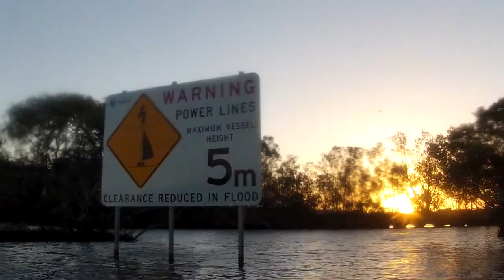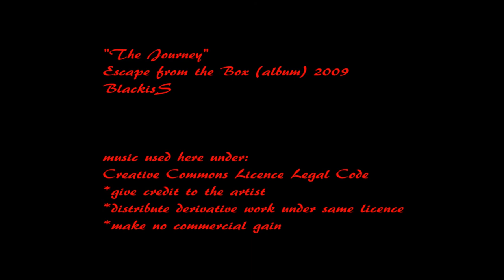Lake Macquarie - Twilight Kayak - Mannering Park, 14.01.2014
A kayaker's delight to paddle on the beautiful Lake Macquarie; anywhere really.
Mannering Park boat ramp across the lake to the "pipes" into Wyee Creek are a highlight, particularly at a full moon sunset.